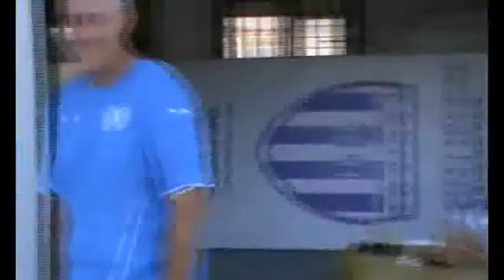gazoros proti1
ΑΘΛΗΤΙΚΟ METROPOLIS ΣΕΡΡΩΝ